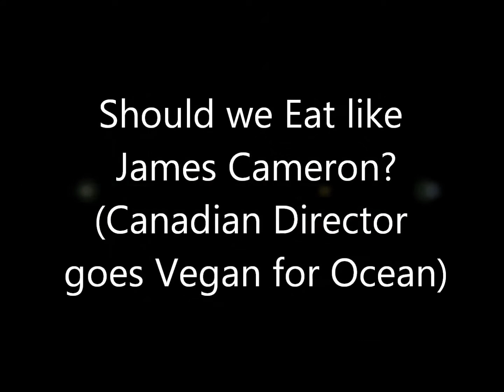Sylvia Earle Should we all eat like James Cameron Vegan?